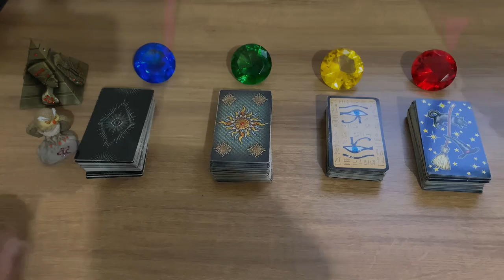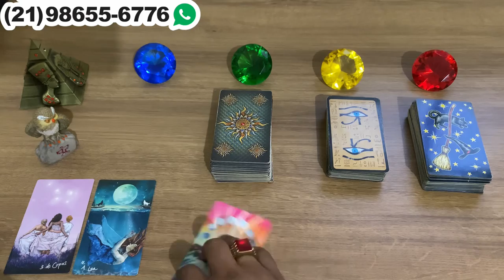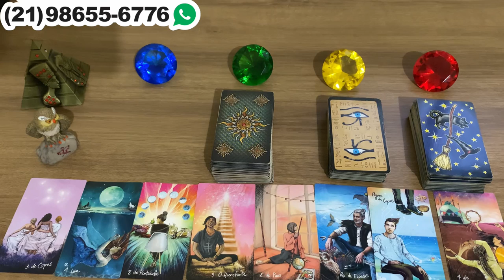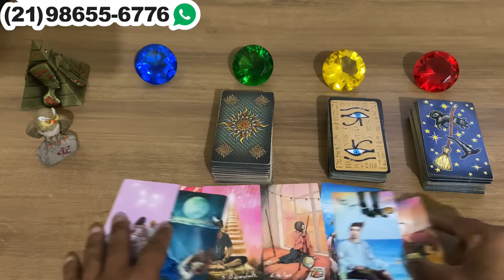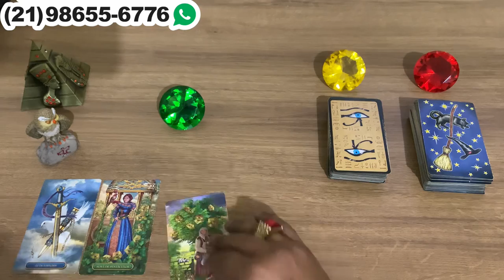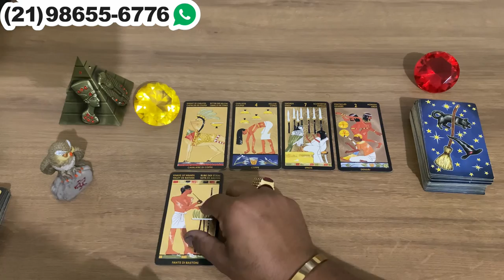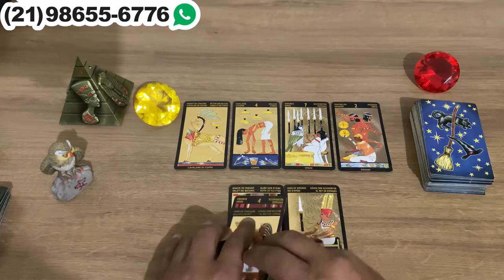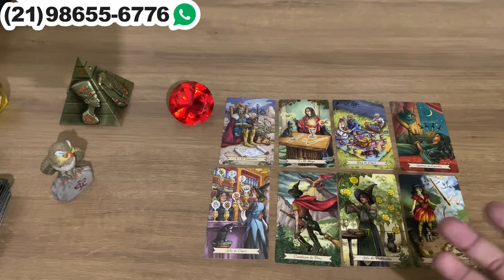Descubra Suas Respostas Com o Tarot Responde 🔮 | Leituras de tarot Diárias e Interativas